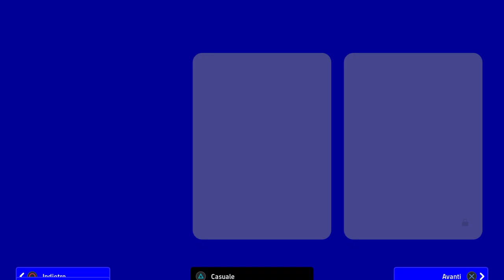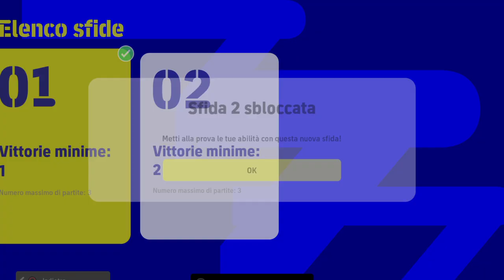eFootball 2022 - ‼️NE RIMARRÀ SOLO UNO‼️